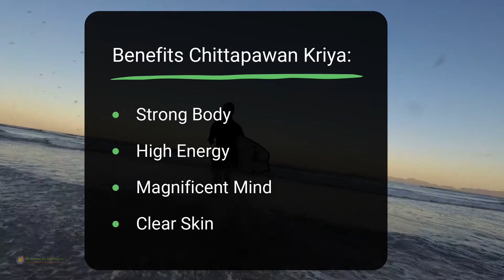Vedic Secret of Sun | Importance of Sun in our Life | Wellness by all means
Sun is more important to us on Earth. Sun is the biggest source of energy. Learn about the power and Importance of Sun.

Sign up for free consultation by Yoga Guru manoj Joshi. Positive results guaranteed. Hurry up! Call us & register today!!